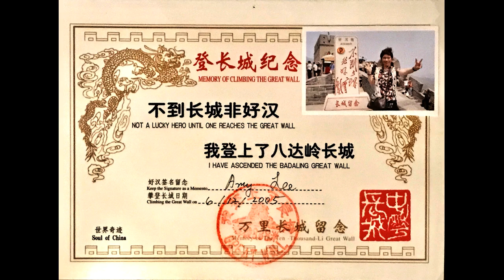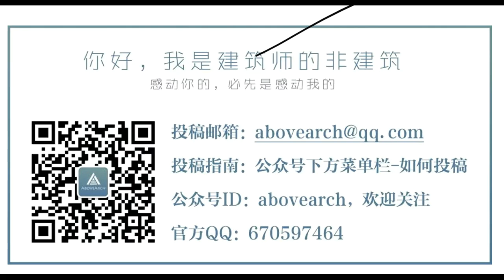Dr Mike Lee 艺非凡‘s Pic Gallery of The Great Wall 365里路 02012021 V2